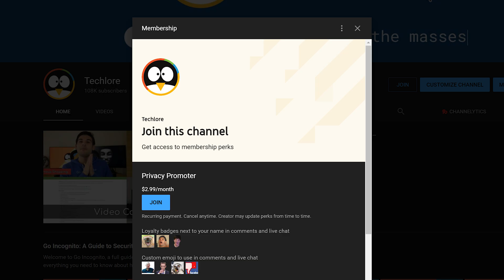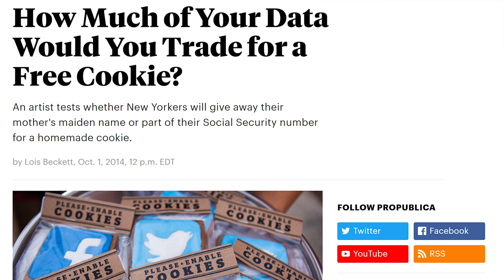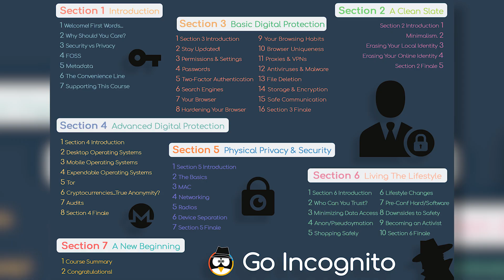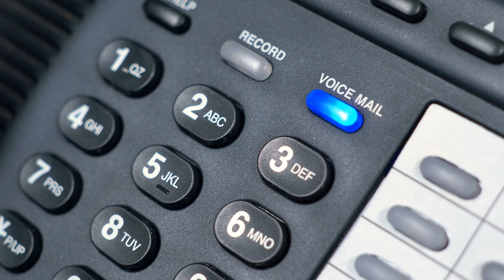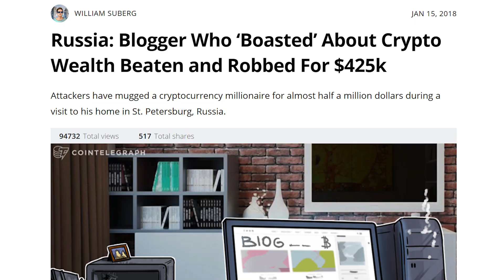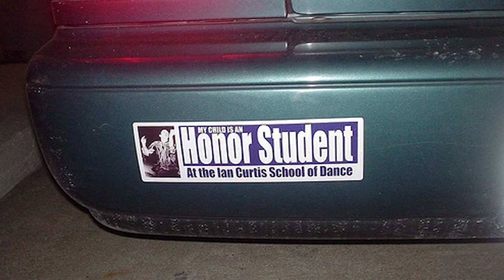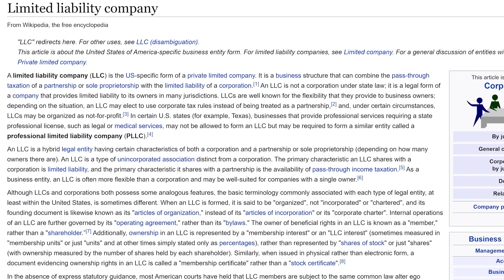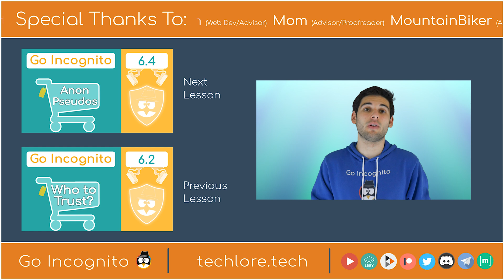Minimizing Data Access & PII | Go Incognito 6.3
Welcome to Go Incognito, a full guide to security, privacy and anonymity. This is lesson 3 of Section 6: Minimizing Data Access. This lesson covers how to minimize the amount of personally identifiable information revealed about yourself digitally and in the real world & public. This includes DNA data, restricting data you share, car privacy, trusts, LLCs, PO Boxes, private mailboxes, and more.

Help us spread privacy to the masses! 💜